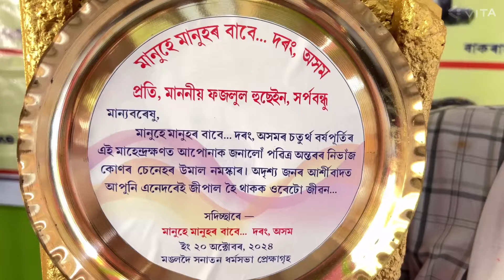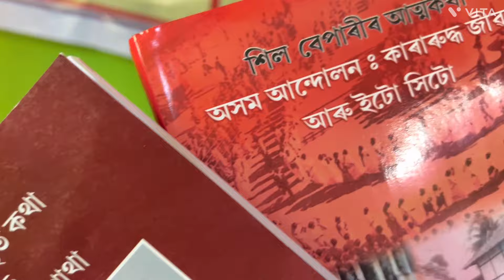মানুহে মানুহৰ বাবে..... দৰং অসম তৰফৰ পৰা মানৱতাবাদী বঁটা আৰু সৰ্প বন্ধু উপাধি পাবলৈ সক্ষম হলো।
Soon Moni Snake Saver